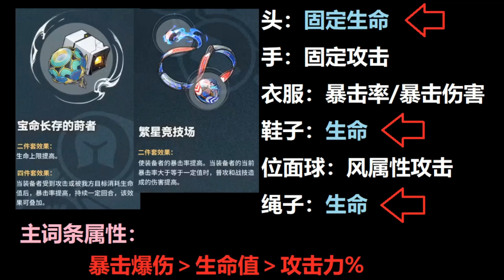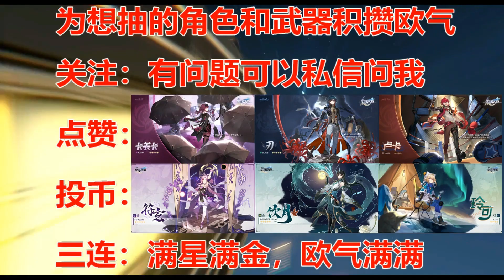【崩坏：星穹铁道】千万别练错！刃最强培养攻略！光锥遗器配队推荐！